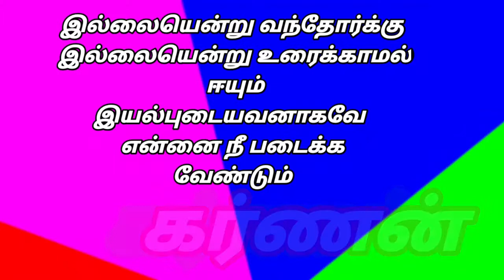இல்லையென்று வந்தோர்க்கு இல்லையென்று உரைக்காமல் ஈயும் இயல்புடையவனாகவே என்னை நீ படைக்க வேண்டும்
அனைவருக்கும் வணக்கம். வழக்கம்போல் இன்றும் ஒரு மகத்தான தகவலுடன் சந்திப்பதில் பெருமிதம் கொள்கிறேன்.

பொதுவாக நாம் அனைவரும் இறைவனை வணங்கும் போது. இறைவா எனக்கு குறையாத செல்வத்தை கொடு. அதை கொடு, இதை கொடு என பேராசையில் மன்றாடுவோம். ஆனால் இங்கு என்ன  நடந்திருக்கிறது பார்க்கலாம் வாங்க.

கர்ணன்.  ஆம்.

கர்ணன். கொடைக்கு மட்டுமா
சொந்தக்காரன்.
'கர்ணன்' என்றால் ஏதோ கொடைக்கு மட்டுமே
சொந்தக்காரன் என்று பலர்
நினைத்துக்கொண்டிருக்கிறார்கள்.
அப்படியல்ல. நன்றி மறவாமை. வாக்கு
தவறாமை. வீரம்.  மானம்.  அறிவு. காதல்.
இப்படி பல குணங்களுக்கு சொந்தக்காரன்
'கர்ணன்.
கர்ணனுக்கு தேரோட்டிய சல்லியன்
பள்ளத்தில் இறங்கிய தேரை நிலைநிறுத்த
முயற்சிக்காமல்.கர்ணனுடன் கருத்து
வேறுபாடு காரணமாக அப்படியே நடுவழியில்
விட்டுவிட்டு போய்விடுவான். அந்த சமயம்
அர்ஜூனன் பாணங்களால் கர்ணனை
துளைக்க துவங்குவான். ஓரிரண்டு
அம்புகளுக்கு மேல். அவனை துளைக்காமல்.
வலுவிழந்து விழுந்துவிடும்.
'தர்மம் தலை காக்கிறது. என்பதை உணரும்
கிருஷ்ண பரமாத்மா.  ஒரு முதியவர் வேடம்
பூண்டு சென்று கர்ணனிடம் சென்று அவனது
புண்ணியப் பலன்கள் முழுவதையும் தானம்
கேட்ப்பார். சிறிதும் தயங்காது. அந்த
நிலையிலும் பெருகி வரும் குருதியை நீராக
கொண்டு தத்தம் செய்து கொடுத்துவிடுவான்
கர்ணன்.

அதில் மகிழ்ந்து தனது மகாவிஷ்ணுவாக
விஸ்வரூப தரிசனத்தை காட்டும் பரமாத்மா.
'கர்ணா நீ வேண்டும் வரமென்ன. என்று
கேட்க. அதற்கு கர்ணன் கூறுவது என்ன
தெரியுமா.
"ஐயனே.  ஆண்டாண்டு காலம் தவமிருந்தலும்
கிடைப்பதற்கரிய உன் அருட்காட்சி கிடைத்த
பின்னர் இனி நான் அடைய
வேண்டியதென்ன. எல்லாம் அடையப்
பெற்றவனானேன். எந்தக் குறையும் இனி
எனக்கு இல்லை. நான்
வேண்டிப்பெறுவதற்கென்று ஏதுமில்லை என்றான்.
இந்த இடத்தில்தான் நாம் கூர்ந்து  அவதானிக்கவேன்டும். என்ன வரம் கேட்கிறார் என்று.அதாவது நான் செய்த பிழைகளால்
பாவங்களால் எனக்கு இன்னும் பிறவிகள்
உண்டாகுமானால். அந்தப் பிறவி தோறும்.
இல்லையென்று வந்தோர்க்கு
இல்லையென்று உரைக்காமல் ஈயும்
இயல்புடையவனாகவே என்னை நீ படைக்க
வேண்டும் என்பதே உன்னிடம் நான்
வேண்டும் வரம். என்றான்.
"உன் மனோபீஷ்டம் பூர்த்தியாகட்டும். என்று
அந்த மாவீரனுக்கு வரமருளி. வற்றாத
கருணையை அவன் மீது பொழிந்து. பின்
மறைந்தருளினார் மகாவிஷ்ணு.